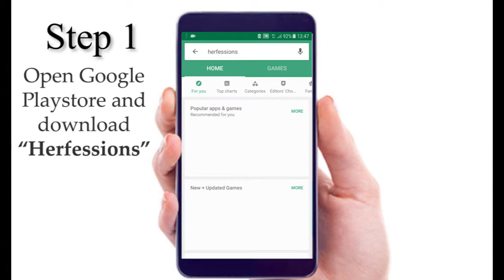HOW TO INSTALL HERFESSIONS.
Herfessions is a mobile app that tackles domestic violence by providing victims and survivors with the necessary psychosocial support they require.